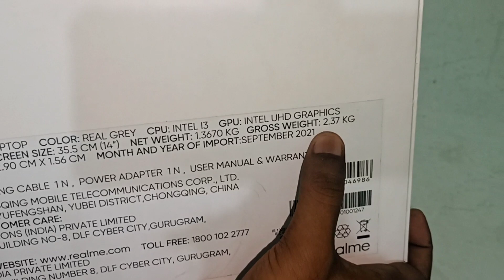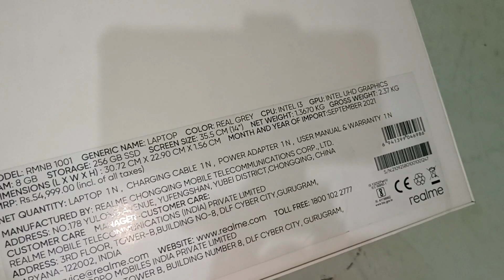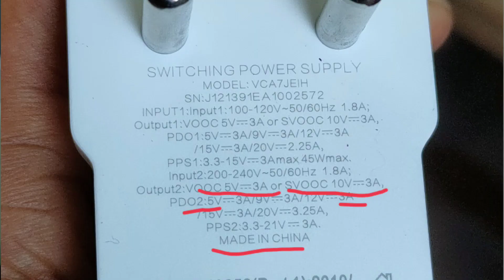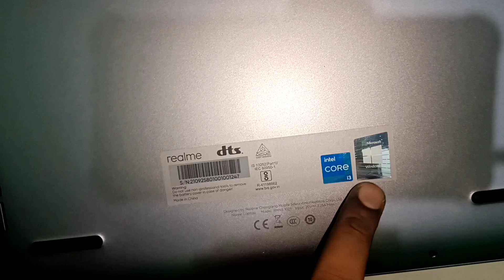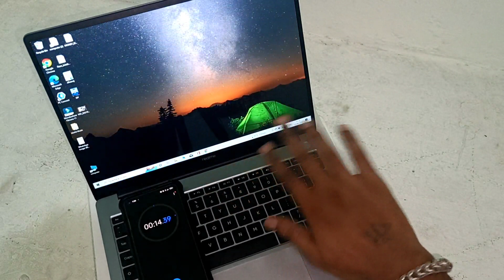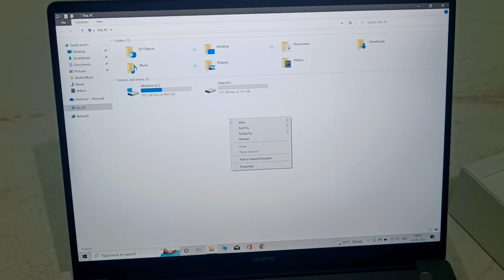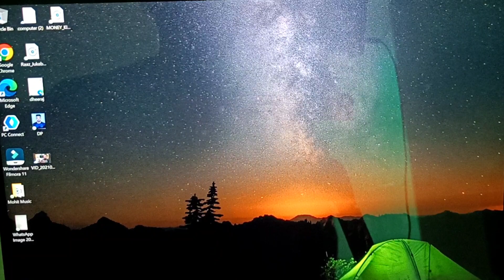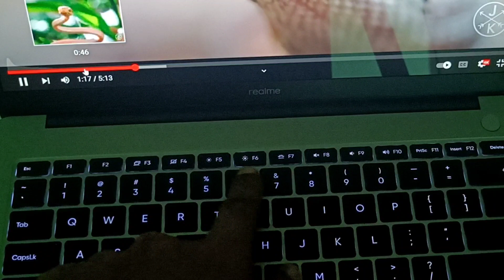Finally Bought My First Laptop From YouTube Earnings🤑Realme Book Slim Core i3🔥Thank You All Of You🙏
So hello guys welcome back to the Channel in this video you will watch my first ever laptop Unboxing realme book slim core i3 Unboxing and quick review which i bought it from flipkart big billion day 2022 so watch Complete Video also don't forget to like share and subscribe to the Channel🤞

Realme book slim core i3 unboxing
Realme book slim core i3 quick review
Realme bool slim core i3 flipkart sale unit unboxing